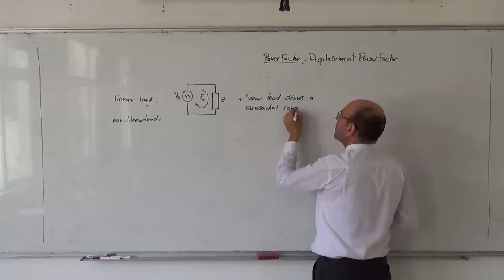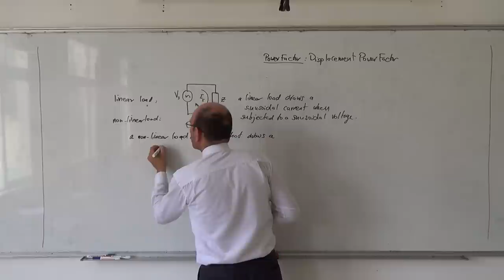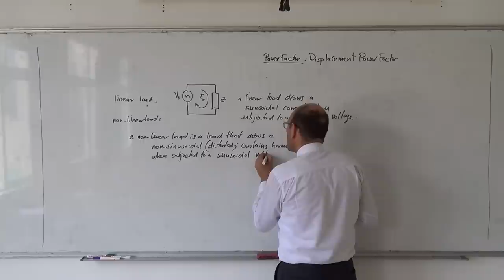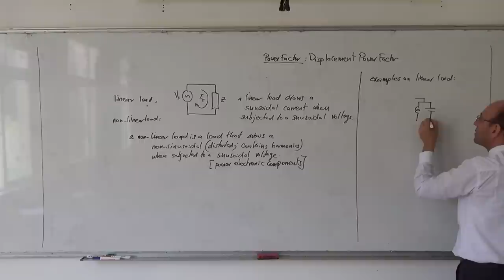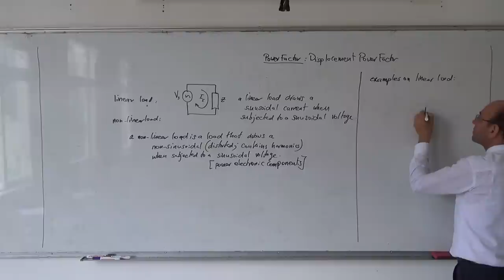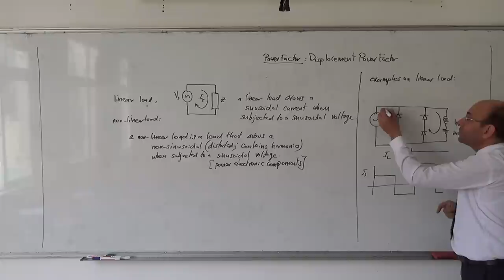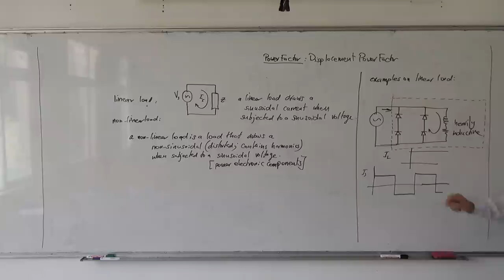Linear and nonlinear loads, 19/5/2014